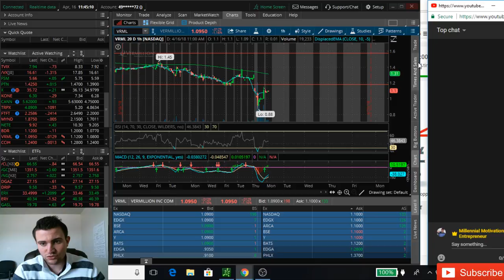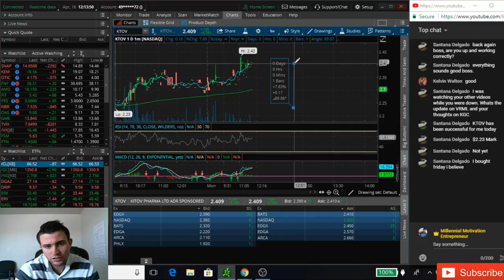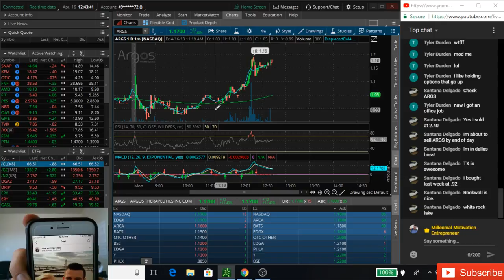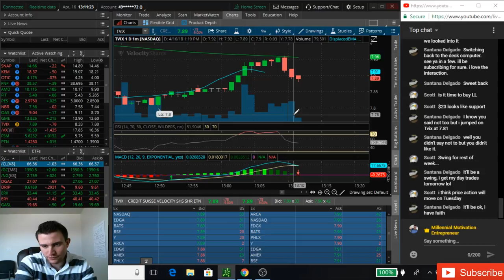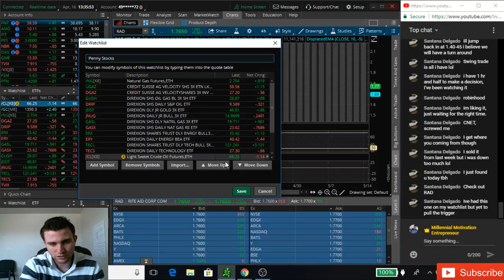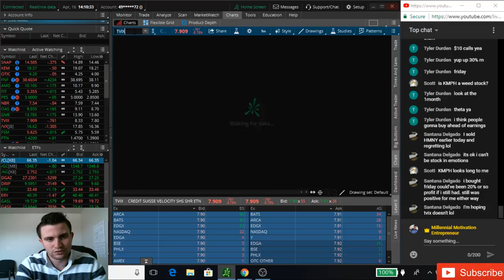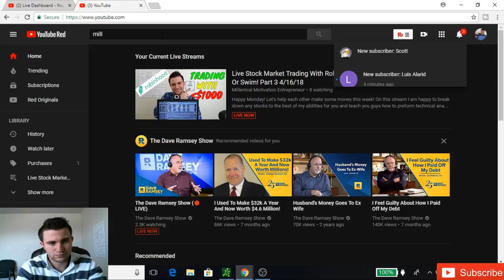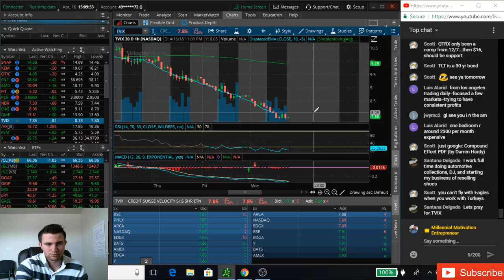Live Stock Market Trading With Robinhood And TD Ameritrade Think Or Swim! Part 3 4/16/18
Happy Monday! Let's help each other make some money this week! On this stream I am happy to break down any stocks to the best of my abilities for you and teach you guys how to preform technical analysis so you can learn what stocks to trade not only in this volatile market but every market from now going forward!

New to the channel and looking to achieve financial freedom?

A book I suggest to all people looking to invest no matter at what level!